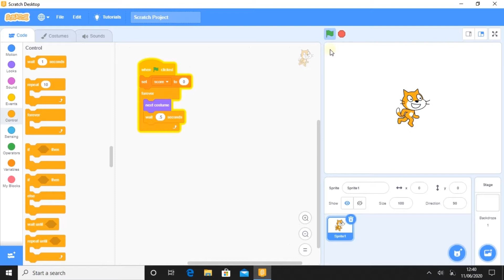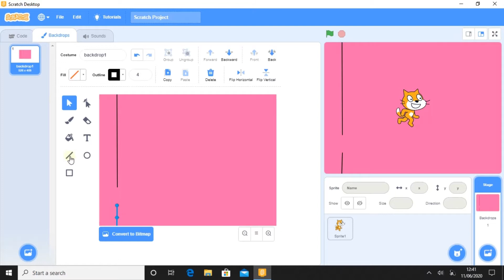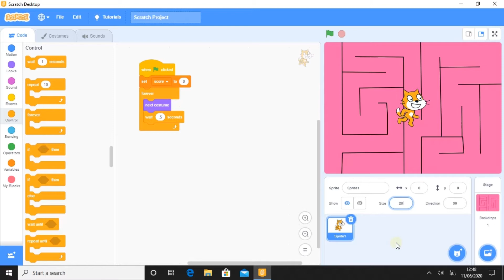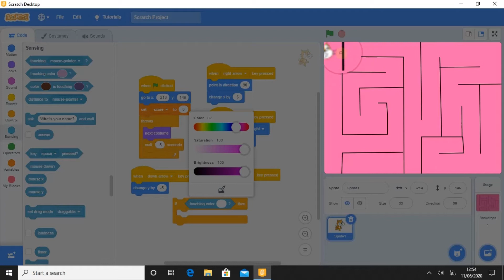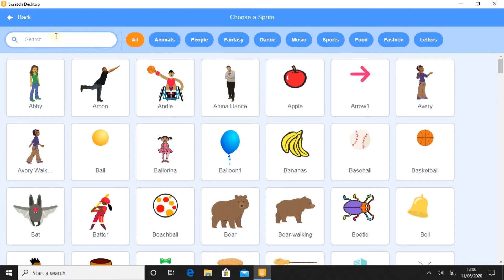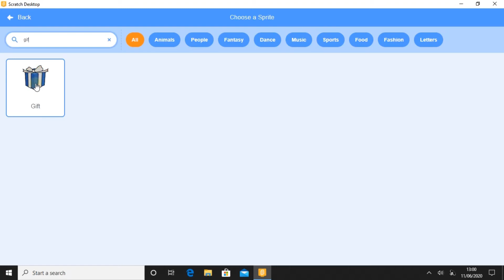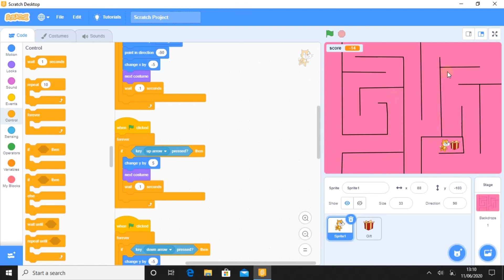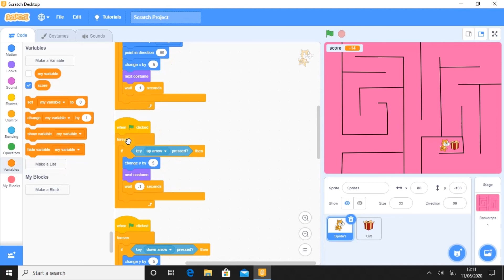Introduction to Scratch Programming Part 4 | Making your Game | Maze Game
This is the fourth part of Introduction to Scratch Programming
If you haven't seen the first three videos please check it out